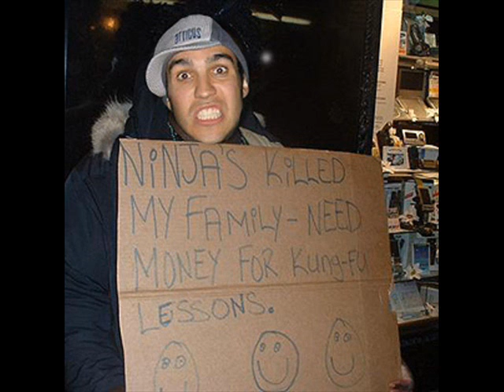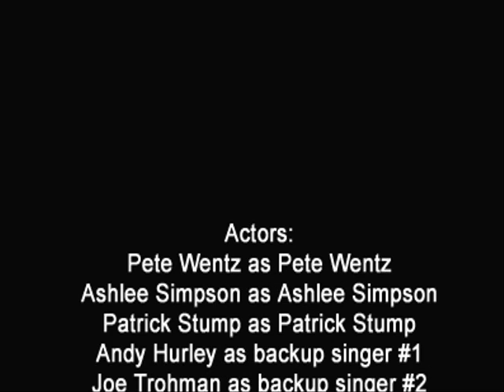Decaydance & FBR Video! :]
song: let the flames begin - paramore
  pictures of:
fall out boy:]
paramore:]
the academy is...:]
cobra starship:]
this providence:]
panic! at the disco:]
gym class heroes..etc.